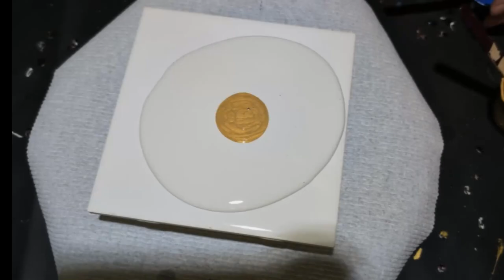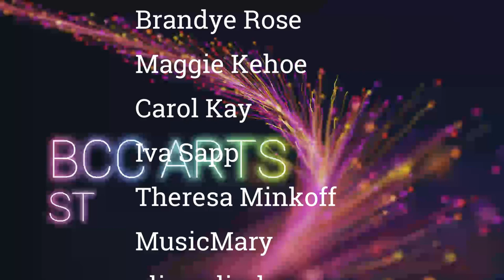#36 Fearless: My Journey as an Acrylic Artist on YouTube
Join me on my journey as an acrylic artist on YouTube! In this video, I reflect on my growth and progress over the past year creating art and sharing it with the world.

All of my Artwork is available
Where you can find custom made Coasters and Hot Plates for sale.

Okinawa blue:
Crimson Red:
OSBANG
Chameleon Mica Powder:
You can find these on Amazon.com
  / billiejo1970
And Instagram sometimes:
 / buttbutt1970
Come join the Venom Fluid Art Facebook Group:
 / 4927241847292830